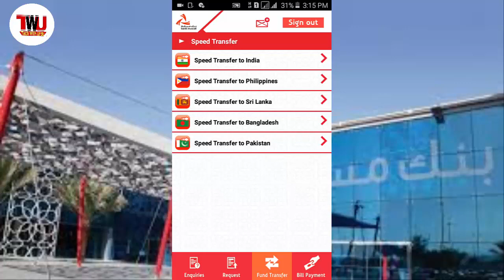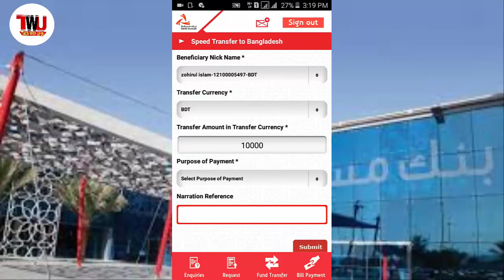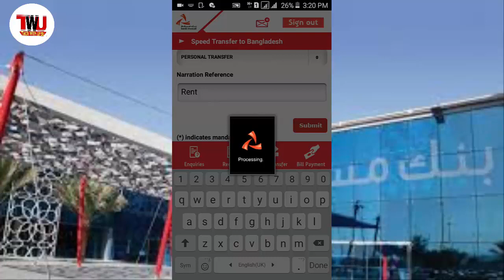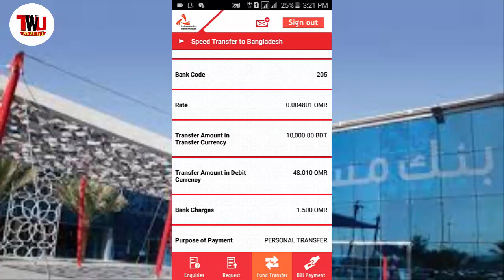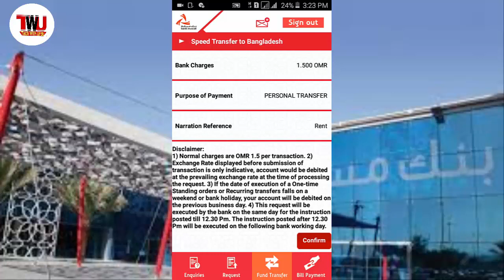bank muscat mobile banking | Speed Transfer to Bangladesh | Hindi | Urdu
Hallo dosto main hon muhammad saleem our main ne is video main batya hai ke ap oman main rahte hain to app ke pass ager bank muscat ka accuont hai to app us ko use karte howe kase bangladesh ke liye bank muscat ki mobile app main add beneficiary kar sakte hain our is ke bad ap aram se apne samat mobile ko use kar ke oman muscat se bangaladesh paise bejh sakein Dosto is se pahle main ik video is channel main upload kar chuka hon ke bangladesh ke liye kaise speed transfer ke liye add banifaktury karte hain our is vedio main ap ko bataon ga ke ab paise kase send karne hai,